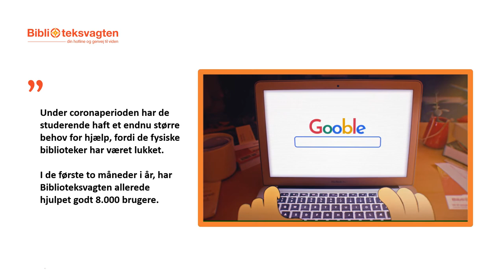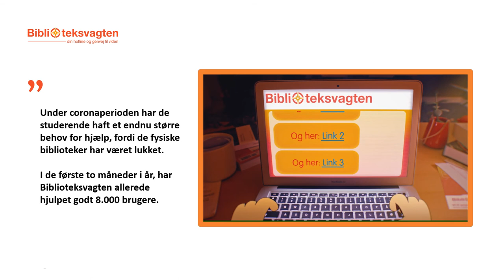Biblioteksvagten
Præsenteret på Det Bibliotekspolitiske Topmøde 2021